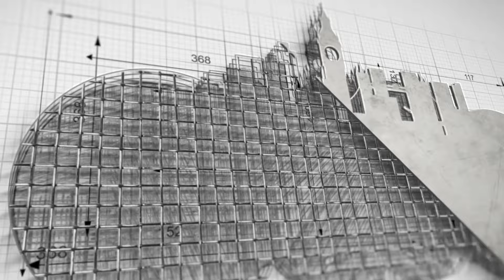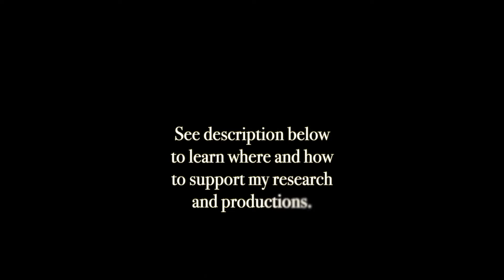George Harrison's Topiary Garden at Friar Park. Photo Collection.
In this photo collection, you'll get to see some of the most beautiful details of George Harrison's Topiary Garden at Friar Park. Featuring intricately carved bushes and trees, this garden is a true delight for the eyes. Take a look at some of the photos and see for yourself why it's so awesome!